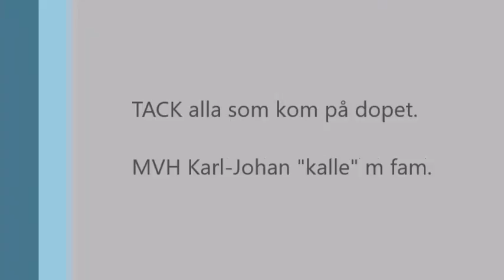Kalle 002 : Dopet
Lite bilder från kalles dop.